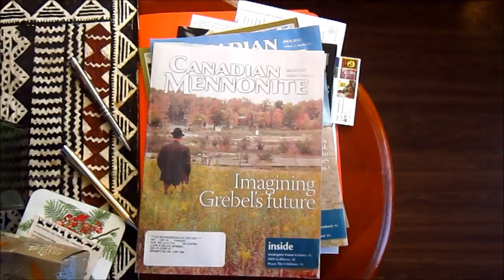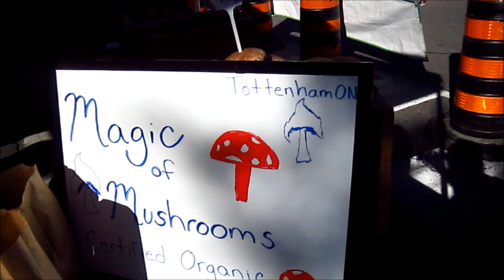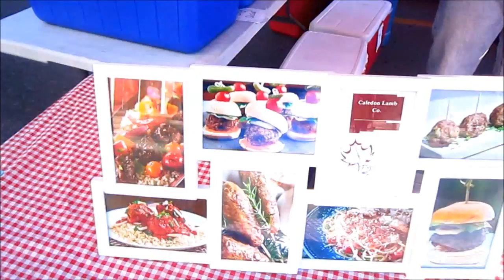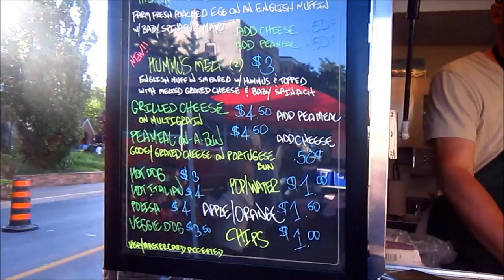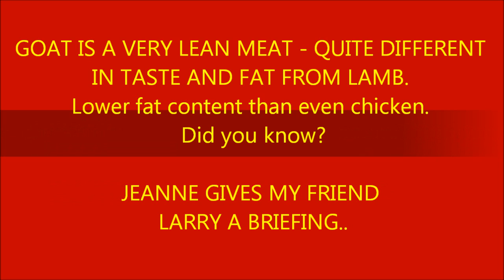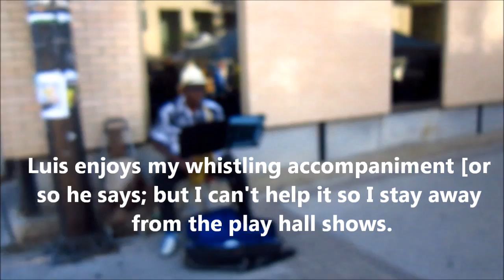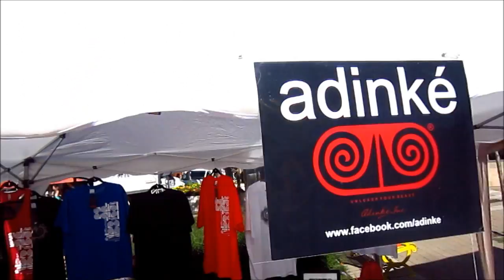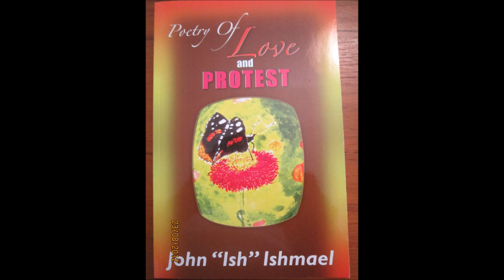BRAMPTON FARMERS MARKET & KNIGHTS TABLE - BY ISH RE 03 AUG 13 AA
BRAMPTON FARMERS MARKET  & KNIGHTS TABLE BY ISH  03 AUG 2013
John Ish Ishmael films generous donations from some farmers and vendors for the KNIGHTS TABLE: - Akachi Farms; Caledon Lamb; Cashemire Farms; The Purple Kitchen; Little Rock Honey; Magic of Mushrooms. Cashmere. Goat is leaner than chicken. Meet other vendors and farmers. Experience the hustle and bustle and good cheer as farmers , vendors, artists, musicians bring life and joy to Brampton's downtown streets. HUGS, ISH.